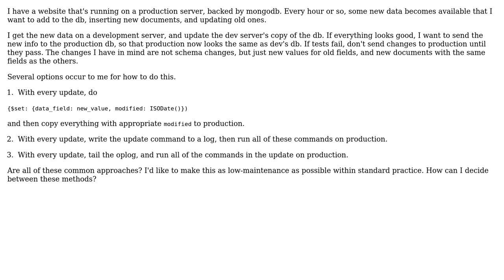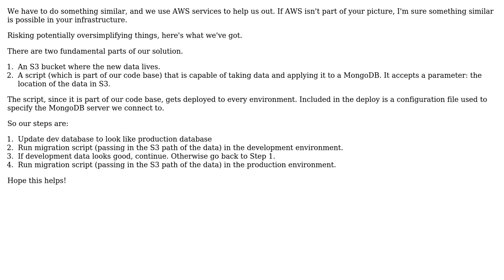Software Engineering: Transferring changes to production database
With thanks & praise to God, and with thanks to the many people who have made this project possible! | Content (except music & images) licensed under CC BY-SA | Music | Images & others | With thanks to user Hatshepsut user Alan C. and the Stack Exchange Network Trademarks are property of their respective owners. You are responsible for your own actions.